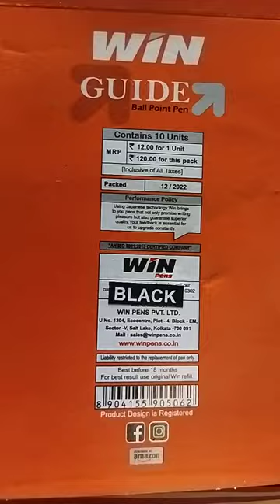guide ball point pen